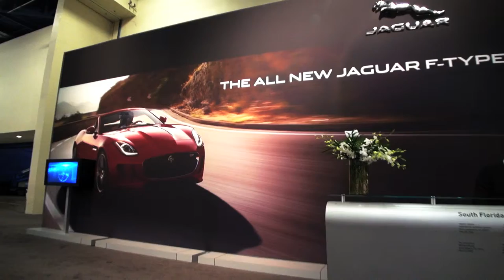Jaguar at the Miami International Auto Show